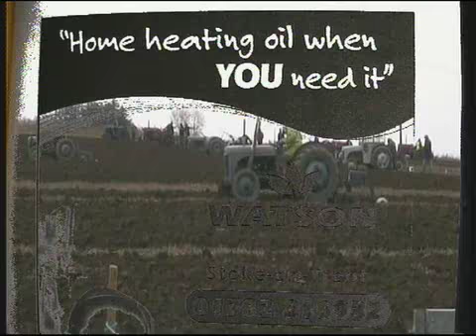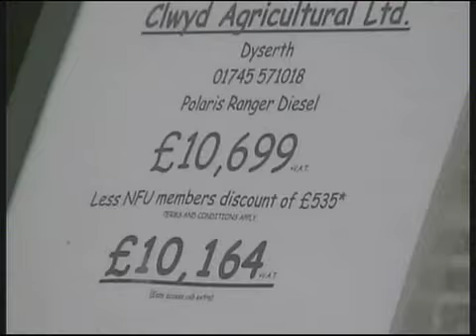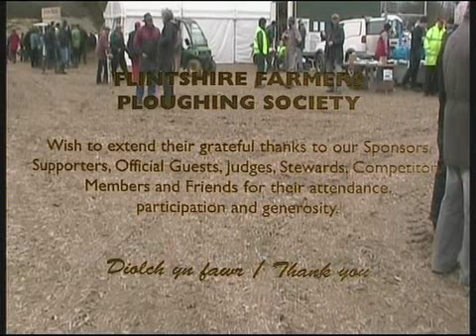Flintshire Ploughing Match 2011